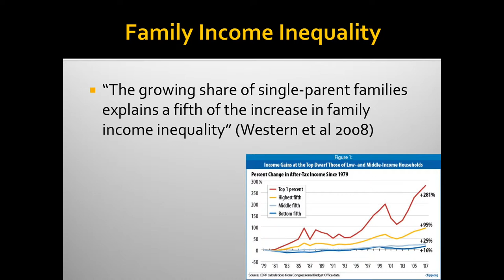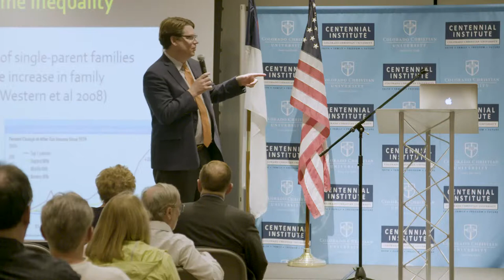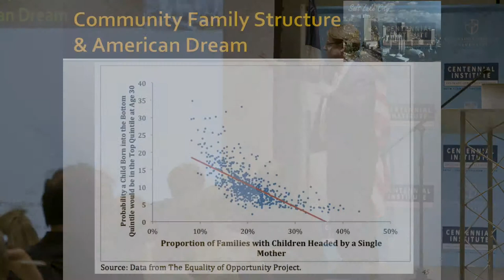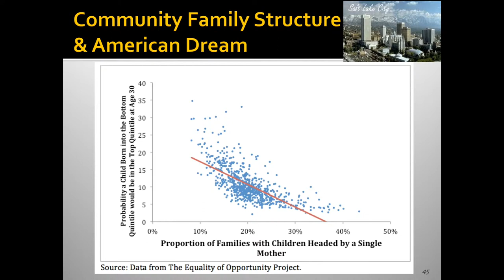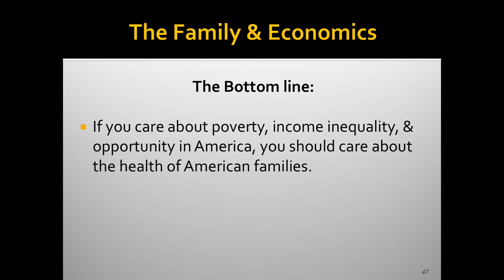America’s Marriage Divide: Family Foundation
America’s Marriage Divide: Why Marriage is Flourishing among the Upper Middle Class and Floundering among Everybody Else

When it comes to family life, men, women, and children in educated and affluent communities are thriving: they enjoy strong and stable families, low rates of divorce and nonmarital childbearing, and comparatively high rates of marital quality. By contrast, working-class and poor families are floundering: divorce is high, single parenthood is common, and marital quality is comparatively low. This talk by U.Va. Professor Bradford Wilcox explains why there is a marriage divide in America, and why it matters that so many children, men, and women in poor and working-class communities don’t have access to “The Marital Privilege.”

Dr. Wilcox is Professor of Sociology at the University of Virginia and a member of the James Madison Society at Princeton University. As an undergraduate, he was a Jefferson Scholar at U.Va. His research focuses on marriage, and on the ways that gender, religion, class, and children influence the quality and stability of American family life. He has published articles on marriage, cohabitation, fatherhood, and religion and family life in The American Sociological Review, Social Forces, The Journal of Marriage and Family, and The Journal for the Scientific Study of Religion. His research has been featured in The New York Times, The Wall Street Journal, USA Today, The Washington Post, Time, CNN, NBC’s The Today Show, and numerous NPR stations.